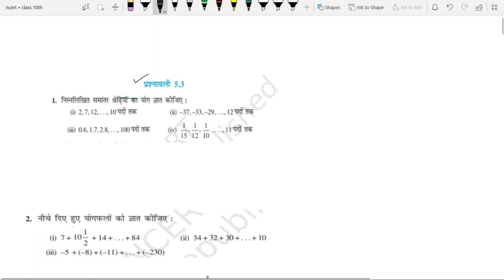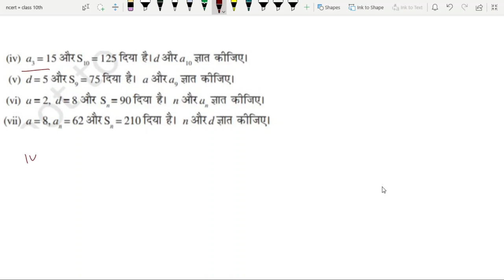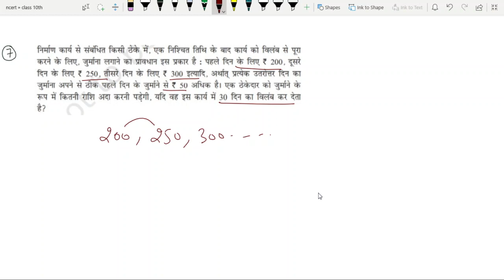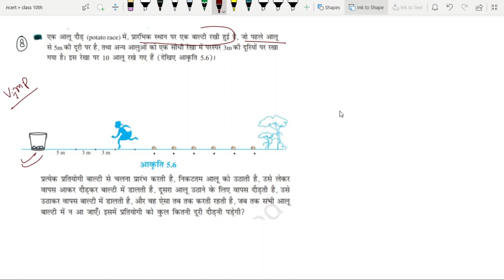EXERCIE 5.3 ARITHMATIC PROGRESSION